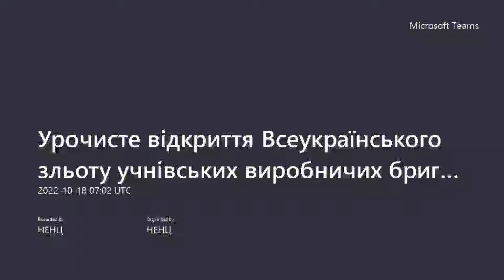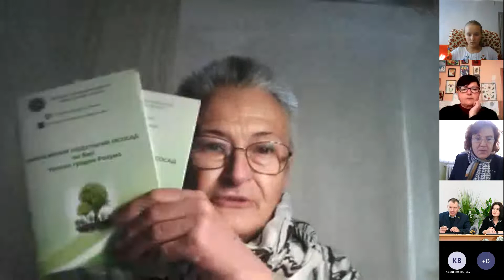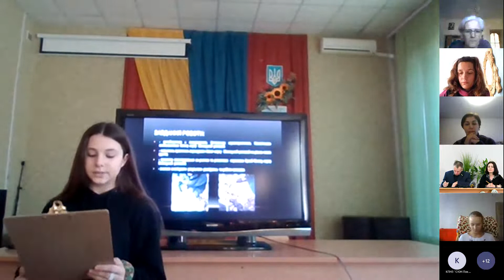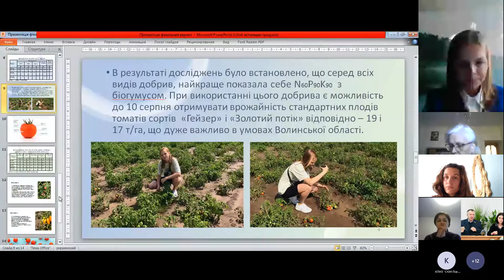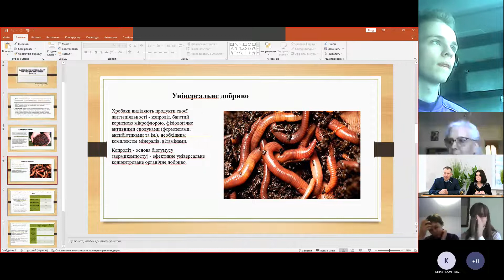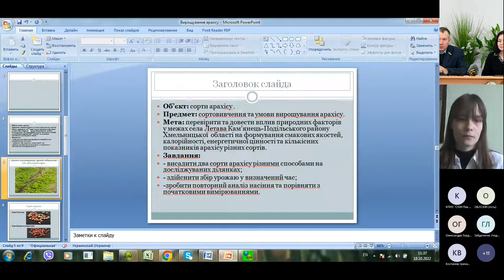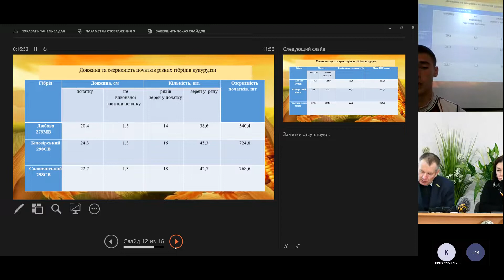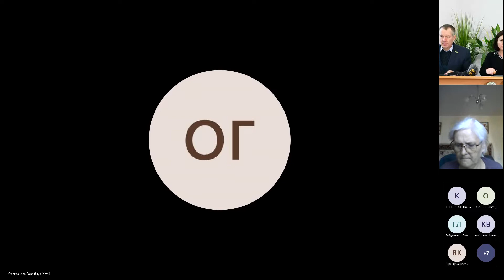Урочисте відкриття Всеукраїнського зльоту учнівських виробничих бригад, трудових аграрних об’єднань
Урочисте відкриття Всеукраїнського зльоту учнівських виробничих бригад, трудових аграрних об’єднань закладів загальної середньої та позашкільної освіти 2022.

Відкритий захист науково-дослідницьких робіт у галузі рослинництва, овочівництва та садівництва.

0:00  Урочисте відкриття.

28:53 ВИРОЩУВАННЯ ПІЗНЬОЇ КАПУСТИ АГРЕССОР НА ТЕРИТОРІЇ МАР’ЇНЩИНИ ІЗ ЗАСТОСУВАННЯМ ОРГАНІЧНОГО ДОБРИВА  «БІО-ГЕЛЬ»
Куча Віра  Спеціалізована школа N185 ім. В. Вернадського Святошинського району м. Києва, 7 клас.
Донецький обласний еколого-натуралістичний центр ДОЕНЦ.
Керівник гуртка - Куча Т. А.

52:40 ВПЛИВ ДОБРИВ НА РОЗВИТОК І ПРОДУКТИВНІСТЬ РІЗНИХ СОРТІВ ТОМАТІВ
Трудове аграрне об'єднанння "Юність" ОЗЗСО Затурцівський ліцей ім. В.Липинського Затурцівської сільської ради Володимир-Волинського району Волинської області.
Голянська Аліна,  вихованка гуртка "Юні рослинники" Волинський обласний еколого-натуралістичний центр Волинської обласної ради
Волинський обласний еколого-натуралістичний центр Волинської обласної ради. Голуб С. М., керівник наукової роботи.

1:05:29 ЗАСТОСУВАННЯ ВЕРМИКОМПОСТУ ПРИ ВИРОЩУВАННІ ОЛІЙНИХ КУЛЬТУР
Добровольський Валентин. Комунальний заклад "Запорізький обласний центр еколого-натуралістичної молоді" Запорізької обласної ради
Керівник гуртка  Полякова І. О.

1:19:28 Визначення впливу органічного землеробства на врожай  столових буряків
Шевчук Галина ліцей №15 м. Івано-Франківськ, 9 клас Івано-Франківська міська дитяча екологічна станція

1:33:11 Вирощування арахісу на навчально-дослідній ділянці
Боднарчук Олена, Летавський ліцей Чемеровецької селищної ради, 9 кл.
Нагурна О. В., вчитель біології та основ здоров'я Летавського ліцею.

1:47:15 "Вивчення різних гібридів кукурудзи в умовах фермерського господарства              "Капітал - КМД" с. Нові Трояни Болградського району Одеської області".
Водник Олександр 11 клас;  НОВОТРОЯНІВСЬКИЙ ЛІЦЕЙ З ДОШКІЛЬНИМ ВІДДІЛЕННЯМ, ПОЧАТКОВОЮ ШКОЛОЮ ТА ГІМНАЗІЄЮ  ГОРОДНЕНСЬКОЇ СІЛЬСЬКОЇ РАДИ БОЛГРАДСЬКОГО РАЙОНУ ОДЕСЬКОЇ ОБЛАСТІ, ГУРТОК "ЮНІ ЕКОЛОГИ""
Керівник роботи Чернєва Т. В., вчитель біології.

2:01:55 Вплив заходів обмеження розвитку мокрої бактеріальної гнилі на врожайність картоплі.
Гордійчук Олександра, 9 кл. Новоукраїнський ліцей Ярославицької сільської ради Дубенського району Рівненської області
Комунальний заклад "Станція юних натуралістів" Рівненської обласної ради.
Керівник роботи Прядунець В. А.,  вчитель біології, керівник гуртка КЗ "Станція юних натуралістів" Рівненської обласної ради